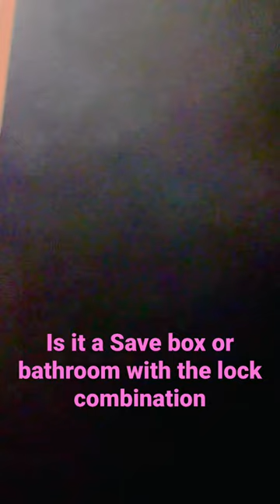Is it a save box with lock combination or bathroom in Switzerland